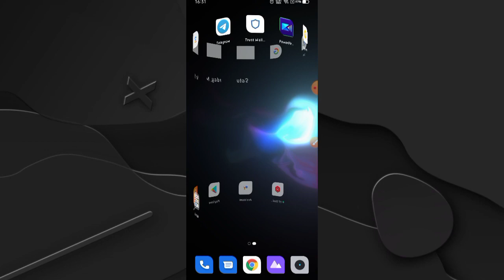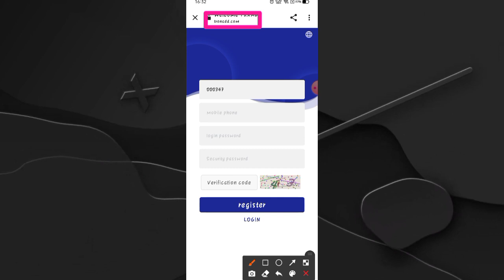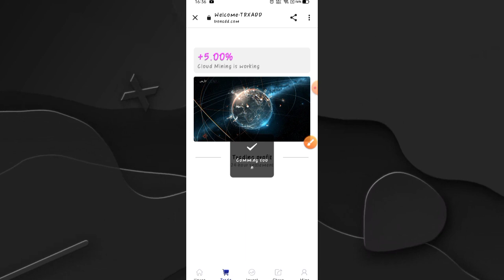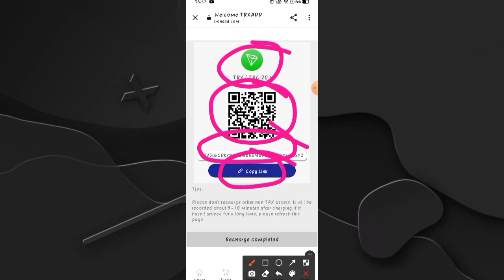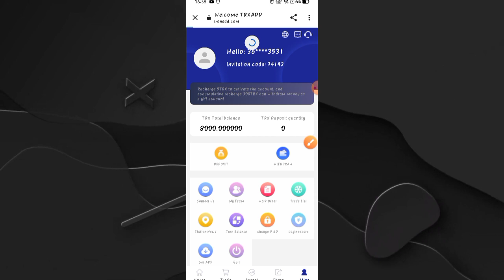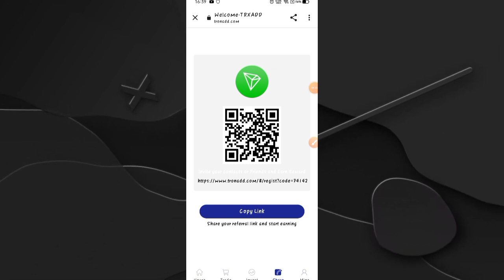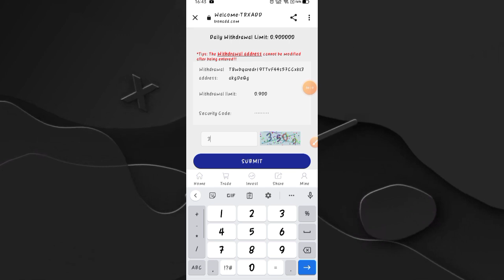best tron TRX mining earning website of 2022 latest episode get free 8000trx free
1. This video teaches you whADD to get 5% of the daily mining revenue, and how to get it, click and share your promotion link.

2. The video tells users whADD to recharge, how to recharge, copy the payment address wallet, open the virtual currency wallet, and use TRX to recharge.

3. Users register and recharge by sharing the promotion link, and the basic wallet can get TRX rewards. Promotional wallets will also receive top-up amounts, 14% for Tier 1, 7% for Tier 2, and 3% for Tier 3.

Cumulative deposit【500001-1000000 TRX】minimum daily return 7%